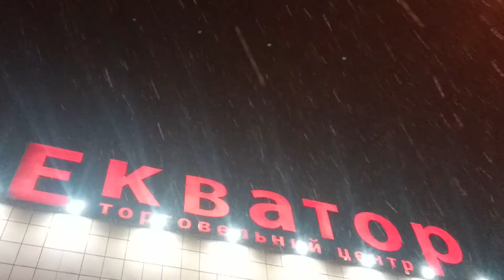ХАРЬКОВ СНЕЖНАЯ СКАЗКА